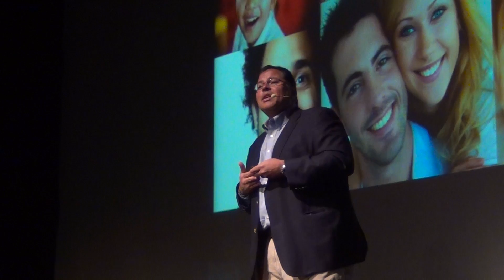Take Two Smiles and Call Me In the Morning | Jacob DeLaRosa | TEDxIdahoFalls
Healing of the mind, the heart, and any part of the body starts much earlier than in treatment - it starts in the diagnosis. First contact between doctor and patient is as critical to successful treatment as any other part of the process. If we are capable of wirelessly transferring information between machines, doesn't it also stand to reason that humans can be capable of sharing energy?

Dr. Jacob DeLaRosa is the Chief of Cardiac Surgery at Portneuf Medical Center.  His approach to patient treatment comes from his treatment as a patient.